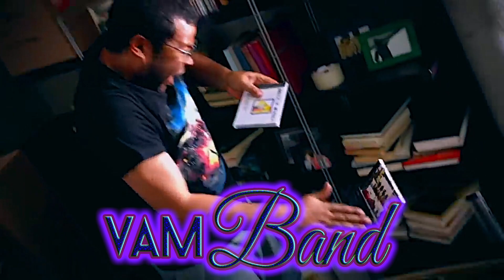Key & Peele's VAM BAND skit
Have you heard this new type of music called "VAM Band" ?
Watch Key & Peele discover for the 1st time!
Wishing you a happy Monday, hopefully music & laughter will brighten your spirits going into another week of quarantine. Sending love to you (& Jordan Peele & Keegan-Michael Key thank you for your comedy)